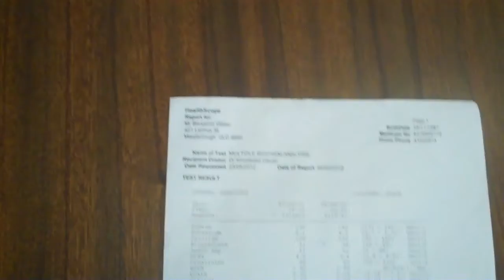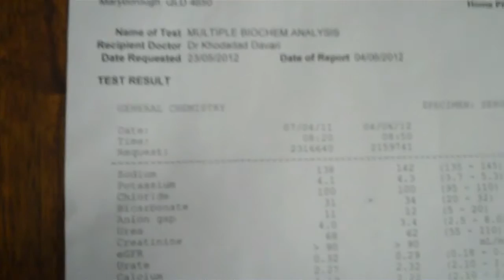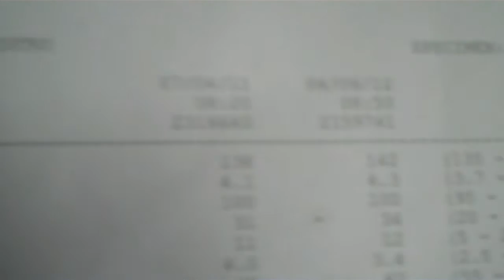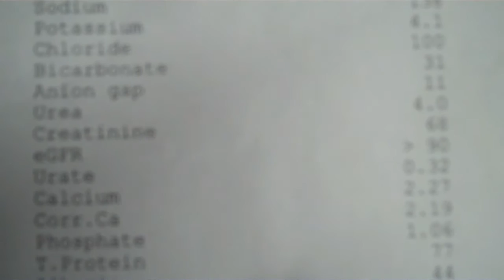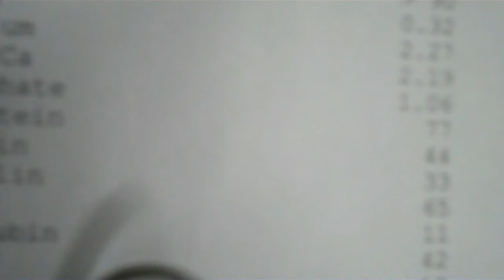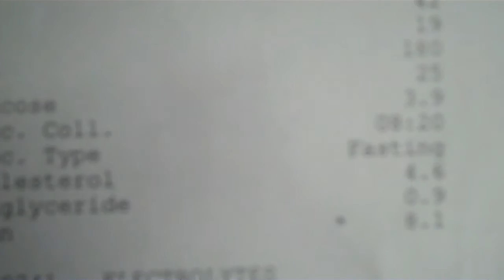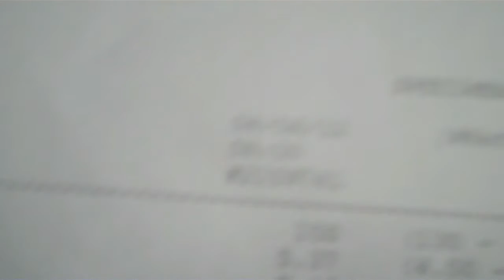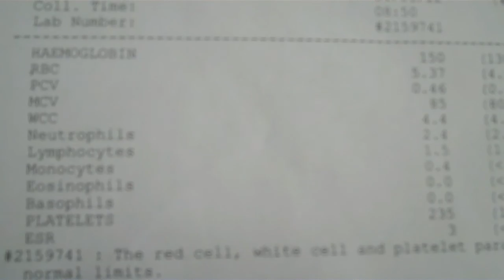2 months Vegan Blood Test Results uncovered finally!!!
Its been almost 4 months since I have been vegan but at 2 months I got blood tests to see whether I was travelling smoothly.  Well guess what, I am and still going strong!  It uncovers a lot of misconceptions about how vegans will become deficient in particular areas, I prove this isn't the case.  In fact I believe that any diet that involves the misuse of it and does the wrong things will find that there health will deteriorate.  With going vegan the main thing is to Carb the fuck up, and eat as much as you want so your body is getting enough calories.   Unfortunately for the trolls, you will have to wait for the next lot of results to hope that they will be bad but I don't like your chances...